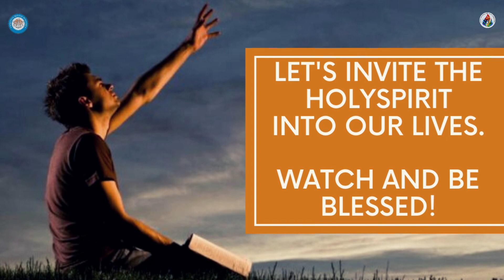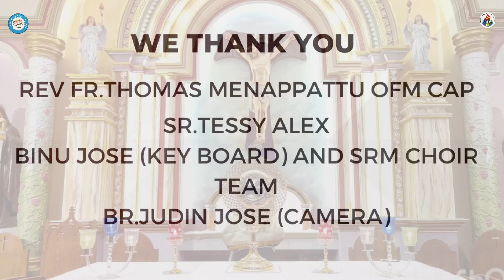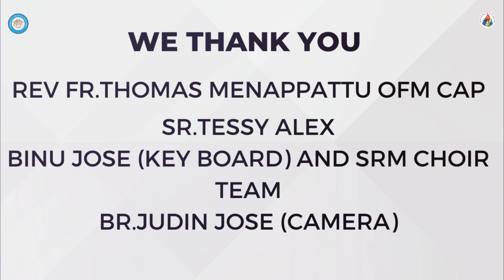DAY-1~ യേശുവിൻറെ നാമത്തിൽ | In Name of Jesus | April 9 | Spiritual Revival Ministry UAE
Join with us in this special prayer. Together let us worship our living God in Truth and Spirit.

Praise and Worship: Sr.Tessy Alex

Word of God: Rev.Fr.Thomas Menappattu OFM CAP

LIVE PRAYER Malayalam | July 24th |  ~Worship & Word of God | Spiritual Revival Ministry UAE Live